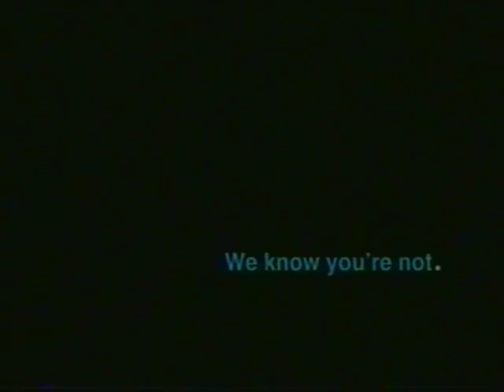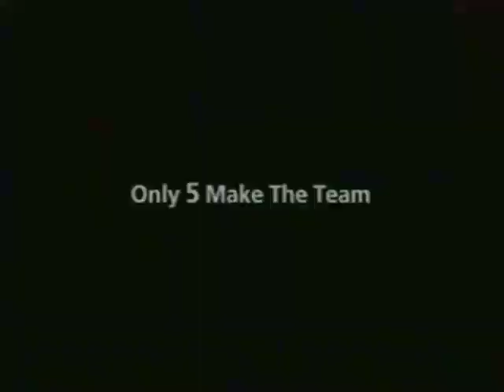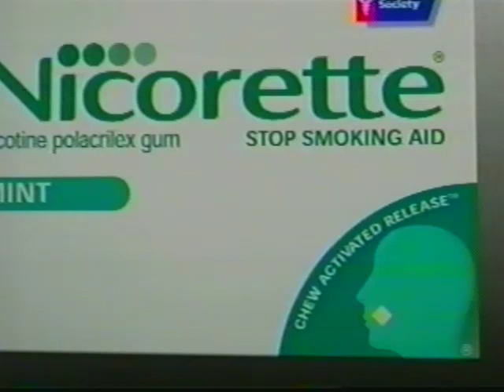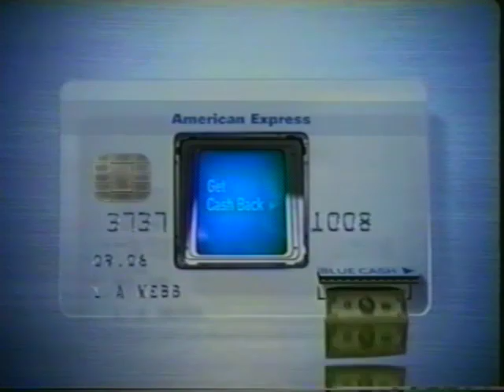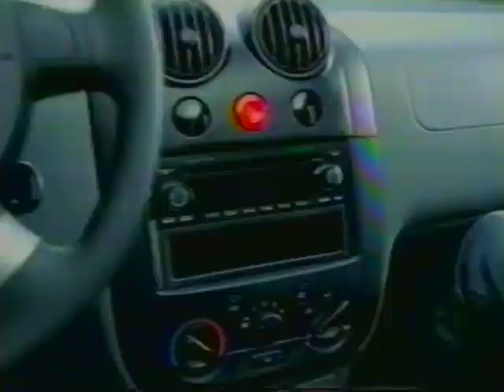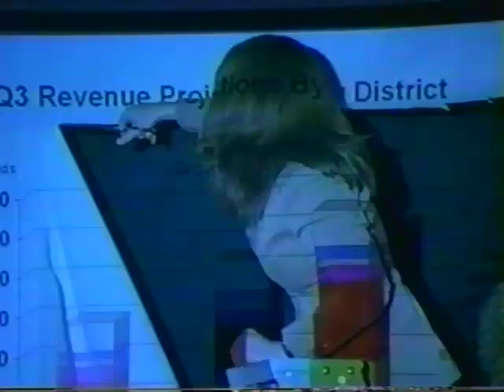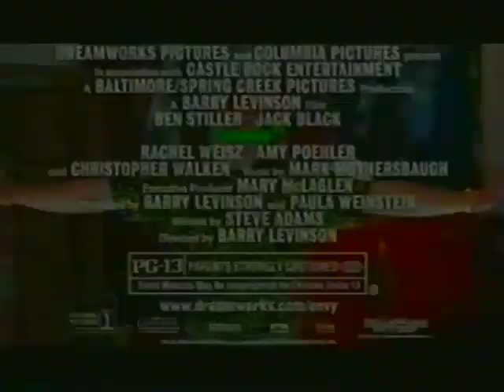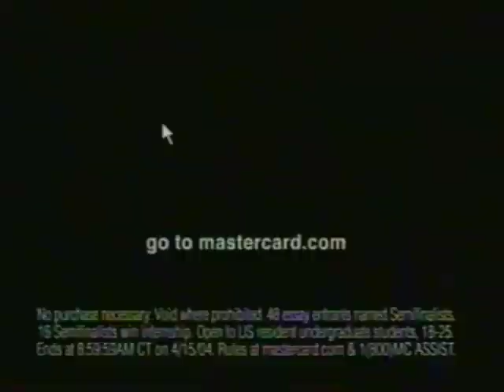Illinois 62 vs Duke 72 March 26, 2004 NCAA Regional Semifinals